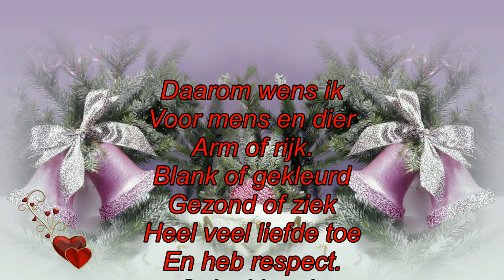Mijn Kerstboodschap voor iedereen, Voor klein en groot, Voor mens en dier Bonus # 309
Megapixels: 16 megapixel
Optische zoom: 12x
Beeldsensorformaat: 1/2.33 inch
Beeldstabilisator:  Ja
Digitale zoom: 4x

Samsung Galaxy S5:
Resolutie 720x1280